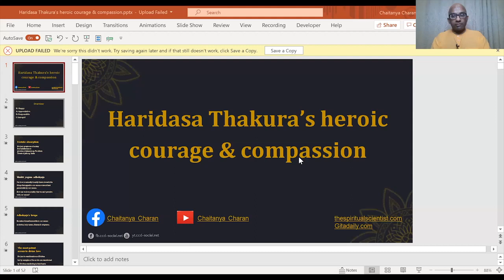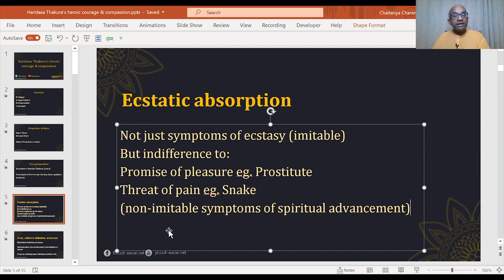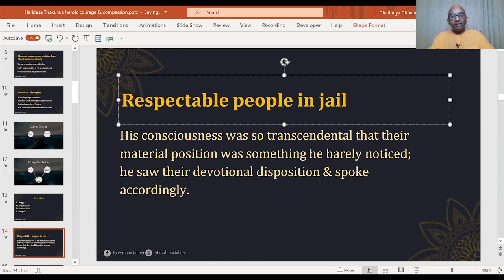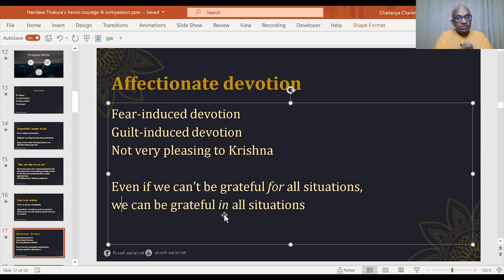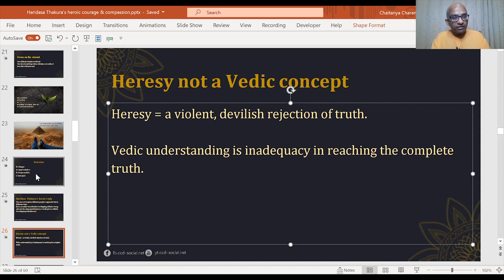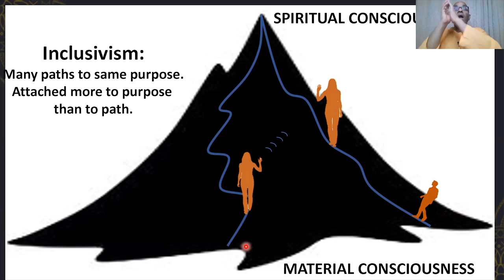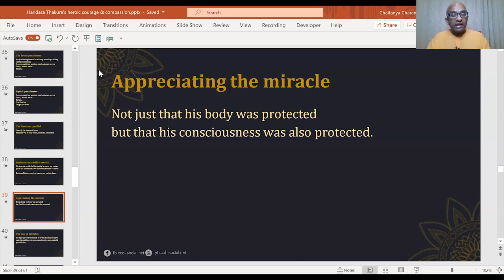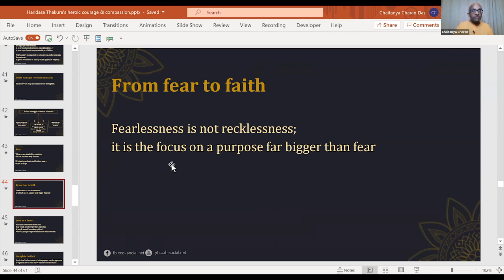Haridasa Thakura's glories 1, Transcendence amid Intolerance, HARI acronym - Chaitanya Charan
Summary 1:24:08